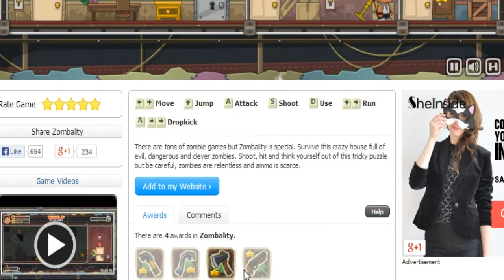Zombality Gameplay HD (Mini game)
Game complite 100proc.